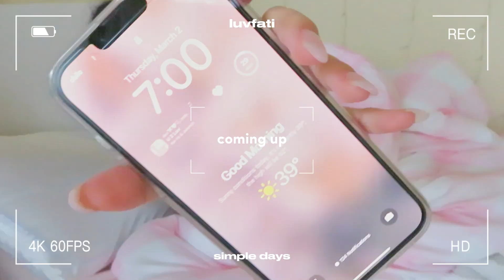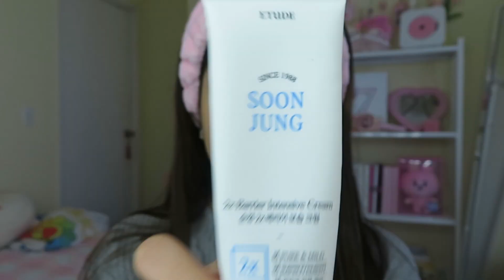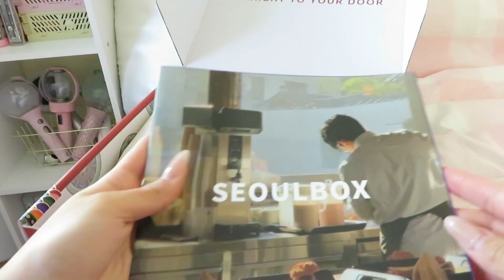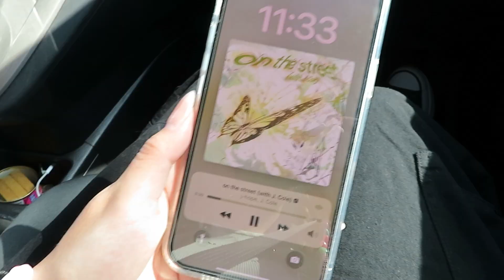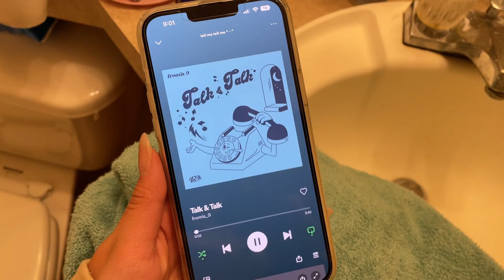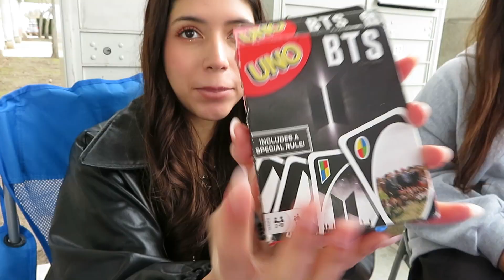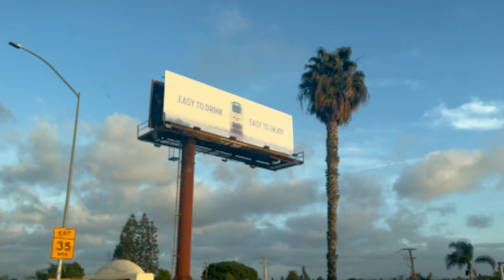SIMPLE LIFE DIARIES 🔗 morning & night routine, pr filming, kpop cupsleeve etc.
romanticizing my daily life.

♡ BASIC INFO ~
 name is fatima and i'm 19 years old!